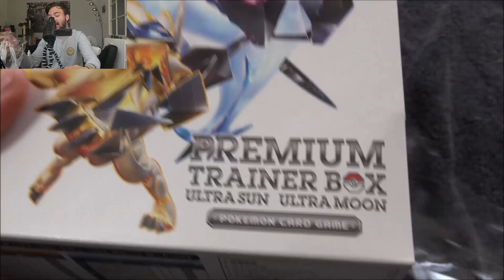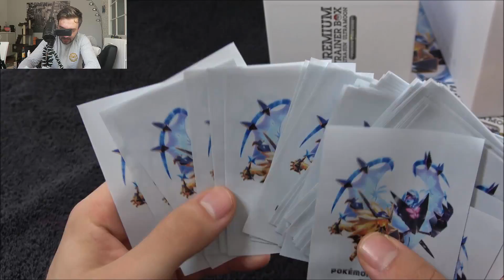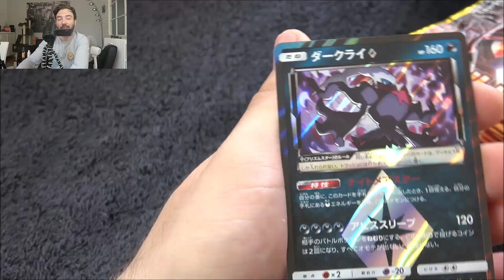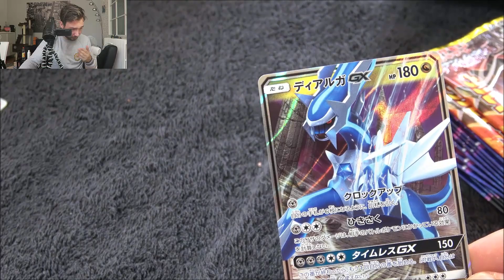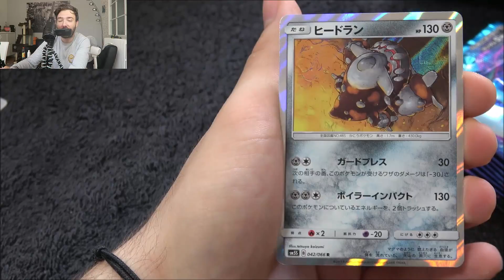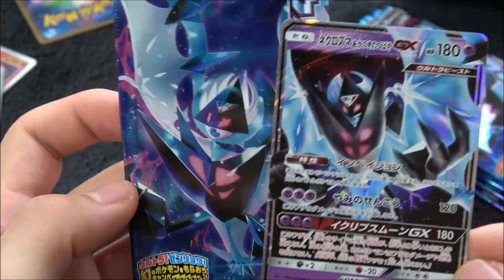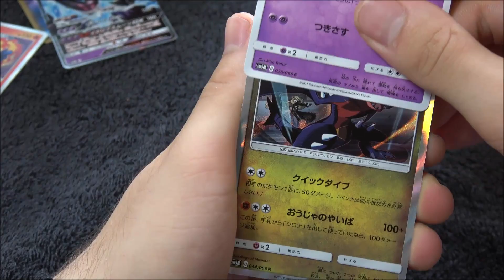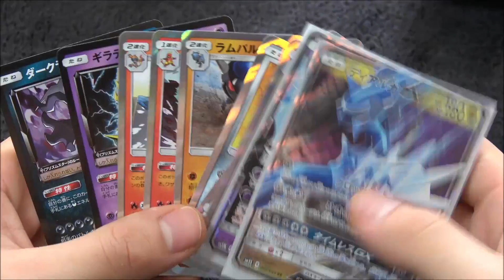Ouverture d'une ELITE TRAINER BOX POKEMON A 100 EUROS !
Heyyyyyyy on se retrouve pour l'ouverture d'une Elite Trainer Box Pokémon ultra soleil ultra lune ! Ouverture pokémon de 20 Boosters Pokémon EPIC ! YESSSSSSSSSS !

Salut les amis, nouvelle vidéo d'ouverture de boosters Pokémon mes amis ! Cette fois ci on s'ouvre une énorme elite trainer box de luxe ! :D Elle contient beaucoup de choses et je vous laisse découvrir tout ça en vidéo ! :D